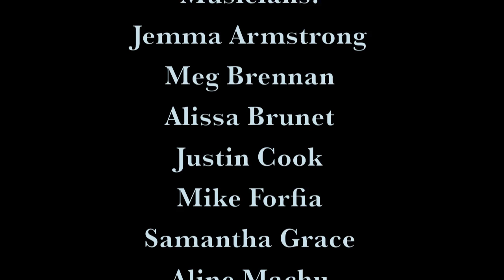PROJECT: The Camp! 2012 Jams - Hey Arnold, Mega Jemma Jam, and Lean on a Jam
NEW ALBUM IS OUT!

PROJECT Trio is:
Greg Pattillo - Flute
Eric Stephenson - Cello
Peter Seymour - Bass